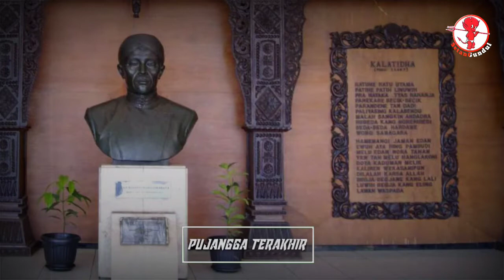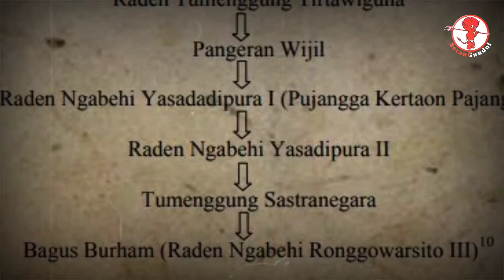RAMALAN RONGGOWARSITO DARI ZAMAN EDAN HINGGA MERAMAL KEMATIAN DIRINYA SENDIRI!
Dalam serat Sabda Jati, Ronggowarsito menulis bahwa kelak ia akan meninggal tepat 8 hari setelah menulis karya terakhirnya tersebut. Memang, ia akhirnya wafat di usia 71 tahun, 24 Desember 1873. Banyak yang meyakini hal tersebut memang karena ia ulung dalam meramal.
Keseluruhan isi vidio ini diambil dari berbagai sumber jika ada pemilik dari salah satu atau keseluruhan vidio dalam channel ini, bisa hubungi kami untuk konfirmasi.